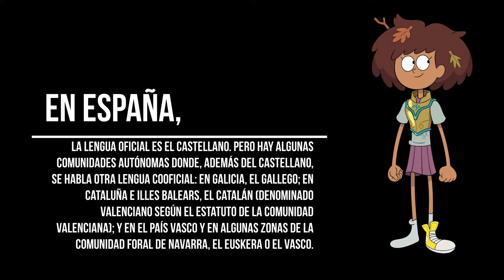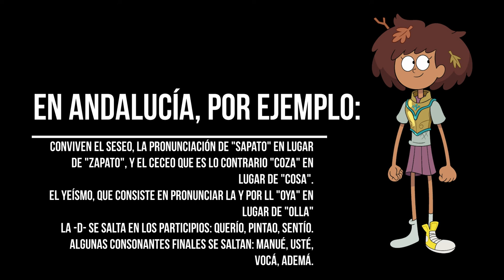(Para @mynameisjj161 ) Estudia con Juanjo Tema 1 Tras la pista Las lenguas de España